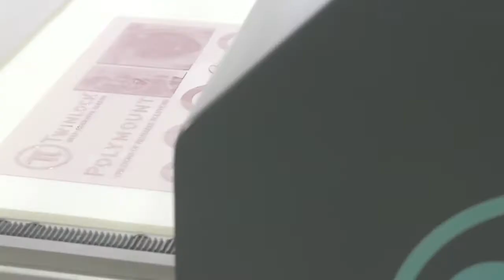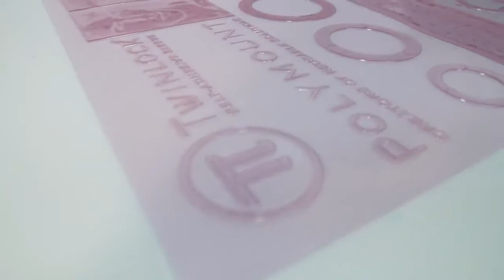Polymount Klişe Yıkama Makinesi Tanıtım Uze Ambalaj A.Ş.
UZE Ambalaj Türkiye'de her geçen yıl hızla büyüyen ve gelişen ambalaj baskı sektöründe yer alan üretici firmaların baskı prosesi ile ilgili her türlü yedek parça, ara ve sarf malzeme ihtiyaçlarını karşılamak üzere kurulmuştur.